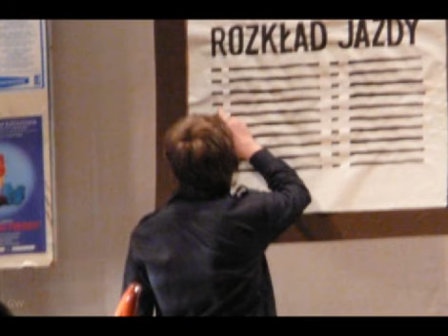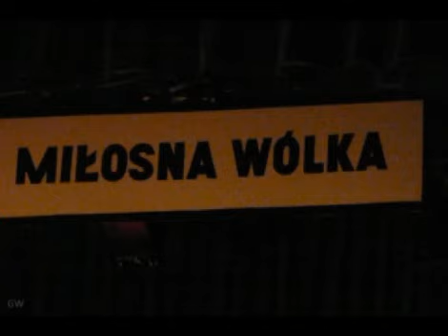080616 Złodzieje szczęścia (foto)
kopernik.mielec.pl